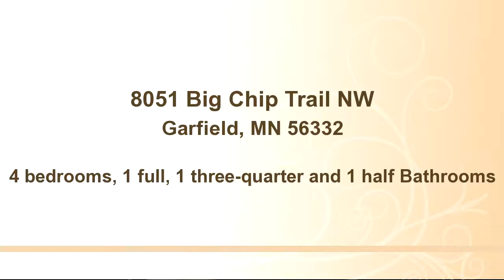8051 Big Chip Trail NW, Garfield, MN 56332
What a great country setting for this lake home! Private Lake is truly a ''private'' lake owned solely by those surrounding the lake. Association fee covers stocking of lake, which then offers great fishing! This home was designed to enjoy the lake view with almost every room facing the lake! Awesome level hard sandy shoreline! Heated oversized 2 car garage with workshop space. View virtual tour!

Bedrooms: 4
Bathrooms: 1 full, 1 three-quarter and 1 half Bathrooms
Square Feet: 2512
Price: $315,000

For more information about this property, please contact Paula J. Jackson at or . You can also text 3698930 to 67299.

06/23/2016 05:03:01 am

Last modified: